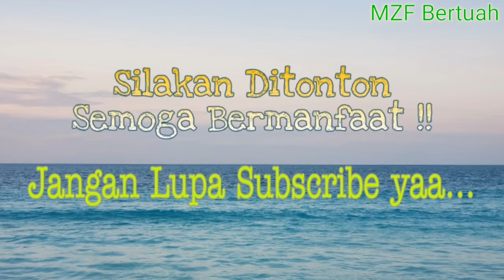Panen Buah Naga Hasil Tanaman Sendiri - MZF Bertuah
Terimakasih atas support sobat !

Sobat, apakah sobat pernah mencoba menanam buah naga?? Kalau belum, silakan mencoba, caranya sangat mudah. Menikmati hasil dari tanaman yang kita tanam sendiri itu lebih terasa nikmat dibanding membelinya di pasar. Jadi, apa salahnya kita mencoba kan??!!. Itu lah yang kami ingin ceritakan di vlog kami kali ini.

Demikian Vlog Kami Tentang Serunya Panen Buah Naga Hasil Tanaman Sendiri

Semoga bermanfaat dan sobat tertarik untuk mencoba ya Sobat !!!

About this no copyright electronic house music instrumental:

Title: Journey
Type of music: Electronic House
Mood: Happy

About the artist:

Please show some love and support to: Declan DP